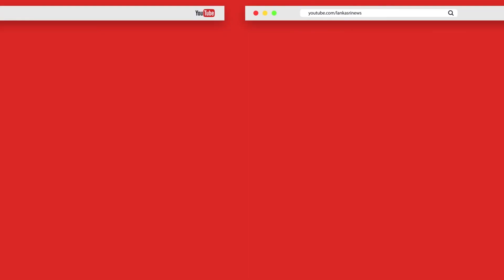பொலிஸாரை நிலைகுலைந்து ஓட வைத்த பல்கலைக்கழக மாணவர்கள்